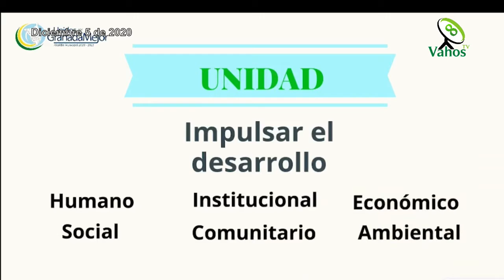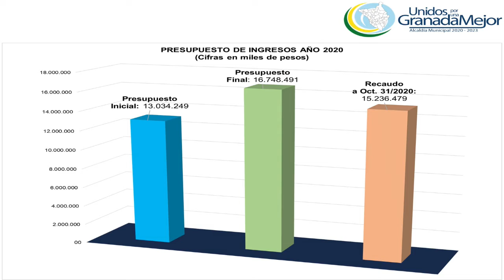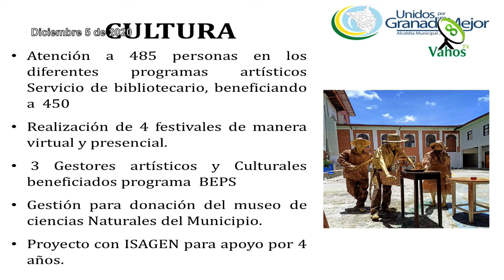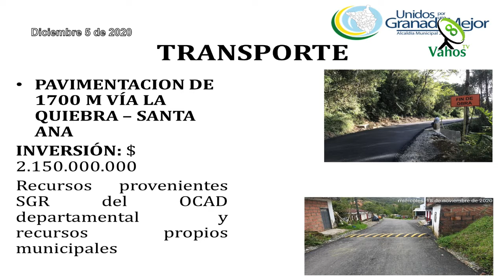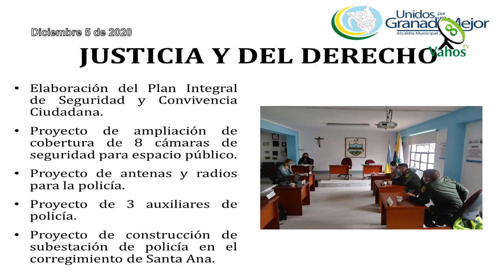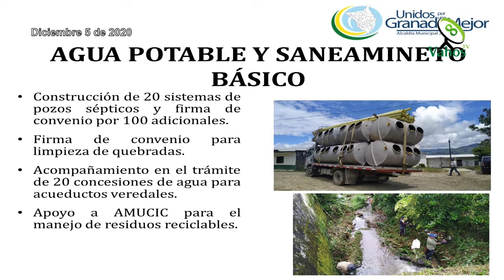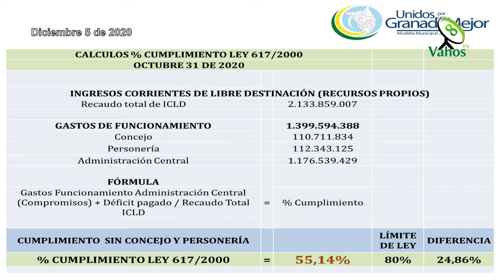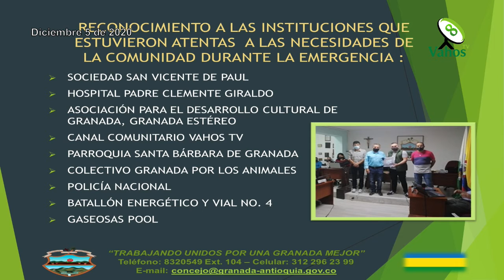Rendición de cuentas Administración Municipal 'Granada unida y en paz' - Diciembre 5 de 2020